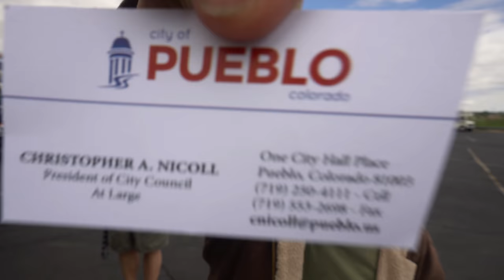Surprise Arrival & Pueblo's City Council President Stops By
In this particular video we get a surprise arrival by an old tribe member and the President of Pueblo's City Council stops by to say hello and welcome us. This is Pandamonium small RV Living with updates, upgrades, travels and the lifestyle of living in a Motorhome in different places. off grid with solar power, composting toilet & rain water collection. This is my pandemonium tour across America in my 22' RV I call Panda with 1090 watts of Solar Power. So join me if your open to fun, excitement, traveling, hiking, day to day life & exploring on the road during my trip through the many states and cities .wish me luck and good fortune on this life long adventure. Maybe I'll see ya on the road somewhere. Good or bad, smooth or bumpy it's time to hit the road. "Onward Bound!" Wishing everyone Happy Trails and glad to have you along with me on this journey called life. Just a quick ending note I am a transgender and part of the LGBT community.
For "Onward Bound" video clips email to
Music...